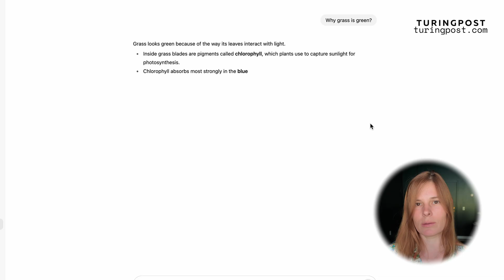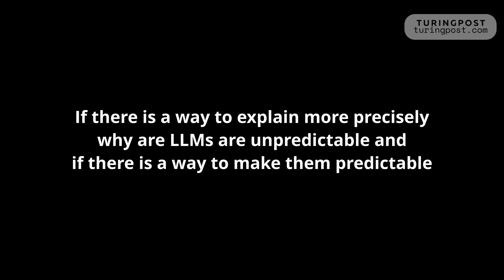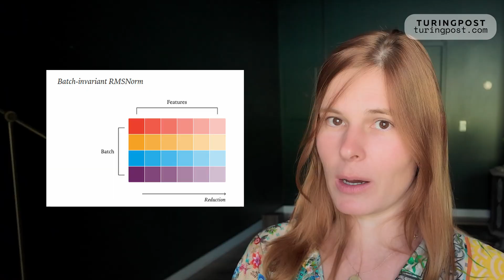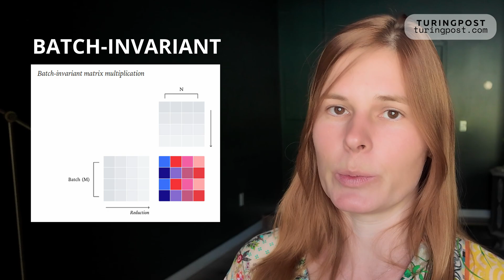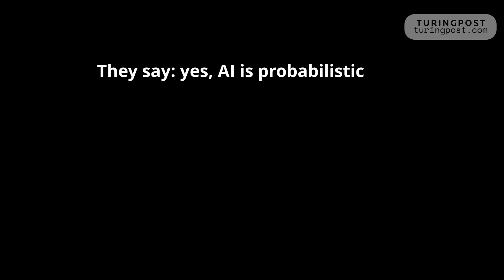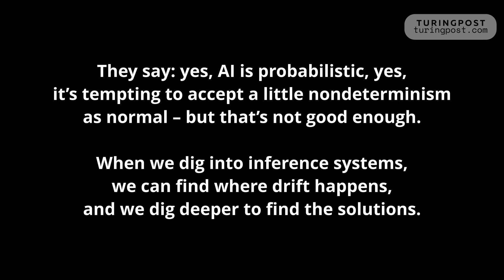Nondeterminism in LLMs Explained: Why Outputs Drift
Who really needs more AI news? With so much out there, attention gets stretched too thin. What matters is holding focus on the things that shape the long-term horizon.
Welcome to the first episode of Attention Span – a show about the hidden mechanics of AI that quietly shape how we work and think.
Why does ChatGPT sometimes give different answers to the same question? Even at zero temperature, the outputs can drift. This isn’t random chaos – it’s a problem called nondeterminism.
In this episode, we unpack:
Why isn’t ChatGPT consistent?
The problem of nondeterminism
The hidden role of batching in large language model inference
The trade-off: speed vs reproducibility

Finally, we ask what it would take to make AI truly reliable – not only for researchers and engineers, but for anyone depending on it in daily life.
This is Attention Span. Let’s dig in.

AI isn’t magic. It’s systems and trade-offs. Attention Span is here to make them visible.
 👉 For more in-depth AI news and analysis, visit TuringPost.com